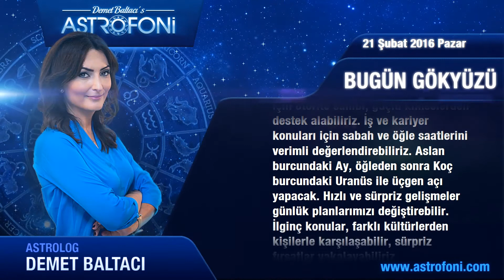BOĞA günlük yorumu 21 Şubat 2016 Pazar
Boğa Burçları Merhaba Bugün 21 Şubat 2016 Pazar
İş yaşamınızda sanat, estetik ve güzellikle ilgili...